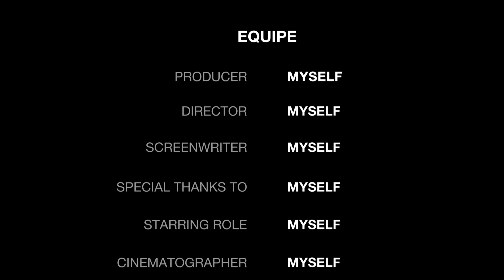BAHERA,KALYANPUR MOHHARAM | TASA BAND COMPETITION | SUNAMI and JUBLY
With a focus on educational content, Mohharam creates videos that break down complex concepts in a simple and understandable manner. Whether you're a student looking for help with homework or just someone who enjoys learning new things, Mohharam's videos are designed to make learning fun and accessible.

In addition to educational videos, Mohharam also offers entertaining content such as vlogs and challenges to keep viewers engaged and entertained. The channel aims to create a community where people can come together to learn and share their knowledge.

So whether you're looking to expand your knowledge or simply have a good time, Mohharam is the YouTube channel for you.